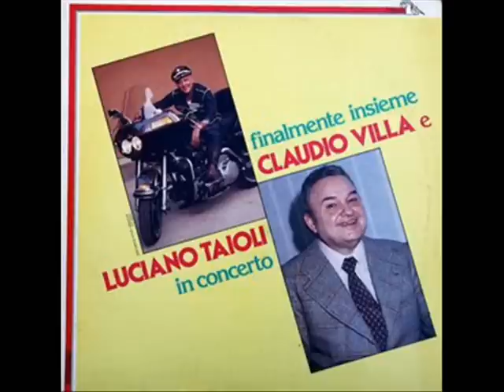CUORE NAPOLETANO (CLAUDIO VILLA- CETRA 1963) .wmv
Dolcissima canzone composta nel 1947 da Virginio Chiesa su versi di G.N. Palmieri (in arte Gianipa) interpretata da Nilo Ossani, Oscar Carboni e Luciano Tajoli. E' stata incisa più volte dal Reuccio. Oggi vi propongo quella del 16 Gennaio 1963  - Matrice  SPC 03195 per la CETRA con l'Orchestra diretta dal M° Mario Migliardi. Stupenda. Dedicata all'amica CLAUDIA BENIGNO.
CUORE NAPOLETANO

G. N. Palmieri(Gianipa) -- Virginio Chiesa

Si cambia tutto il mondo
ma Napoli si sá
come una stella in cielo
d'eterna bellezza sarà.
Anche il mio cuor giammai
scordarla potrà.

Cuore napoletano sei sempre tu
anche se a Marechiaro
non canto più.
Santa Lucia, Sorrento, Ohi Marì
e o sole mio,
non possono morir.

Napoli nei miei sogni
appari tu,
ma quando nasce il giorno
non ci sei più.
Passano gli anni eppure per me